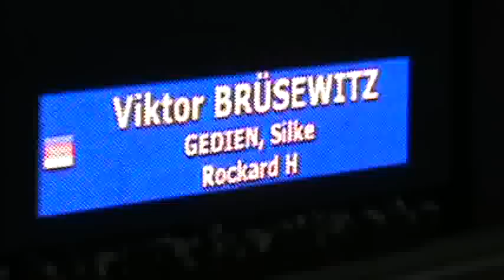Viktor Brüsewitz , full performances , Aachen 2012